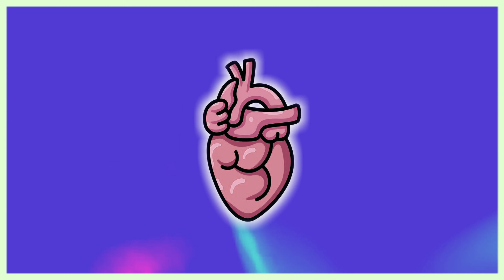[FREE] Lovesong type beat | Chill type bat | Piano type beat (prod.mivo)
if you want to use this beat on your song you have to add link to my channel and write "prod.mivo" in the title